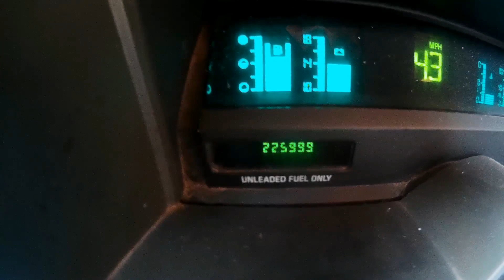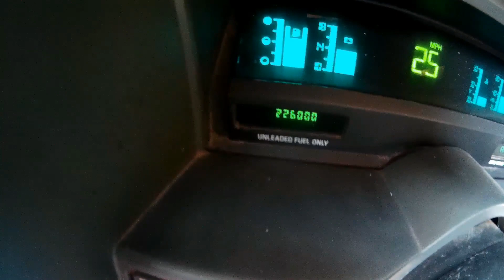Vanlife on the Road. Goodbye Chicago, Hello Minnesota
Camping is sparse in this part of the country. I Can't wait to be back in the Southwest. For now I'm headed to the sugar beet harvest.
Wish me luck as I may just head south instead! LOL